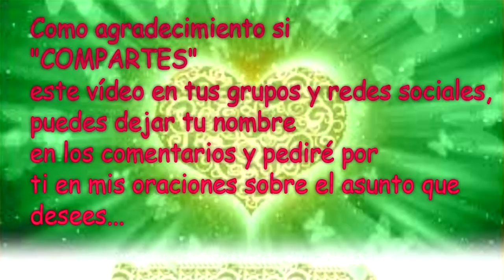💌 MENSAJES DE LOS ÁNGELES PARA TI - DIGEON - Arcángel Jeremiel💌 Enseñanza Espiritual Día 1.688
Los ángeles te envían también señales en formas de secuencias numéricas que pueden repetirse con frecuencia y forma.  En este espacio trataremos las señales Angélicas para que puedas identificar lo que quieren decirte los Ángeles a través de los números y de esas secuencias numéricas.

Lee cada día la Enseñanza espiritual ¿Qué quiere mi Ángel hoy de mi?